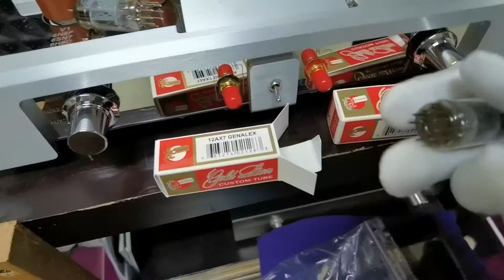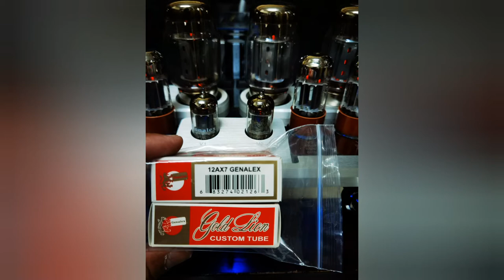Mullard Ecc83 VS Gold Lion 12ax7 tubes,,,Watch and see the difference..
Tuberoll